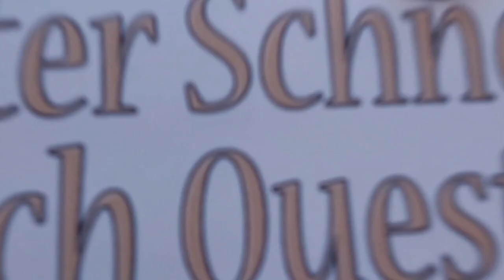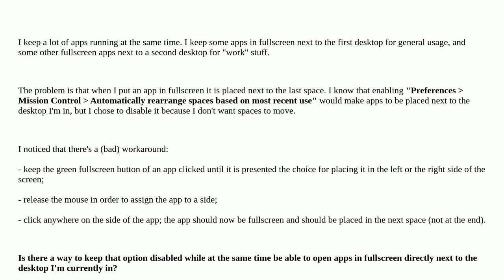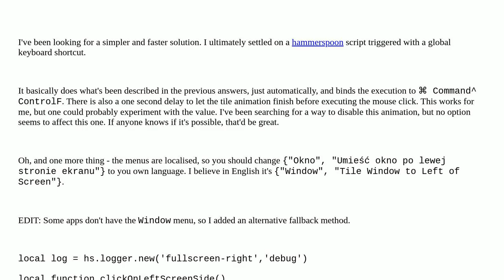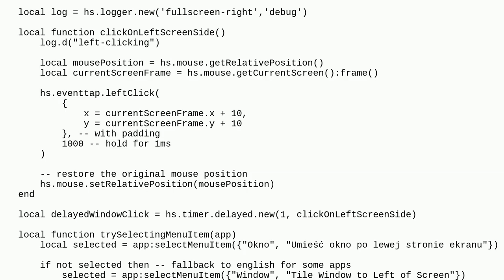Apple: How to make fullscreen windows appear next to the current space with "...rearrange spaces ...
How to make fullscreen windows appear next to the current space with "...rearrange spaces based on recent use..." disabled

A special thanks goes out to the community

  fullscreen macos mission-control spaces